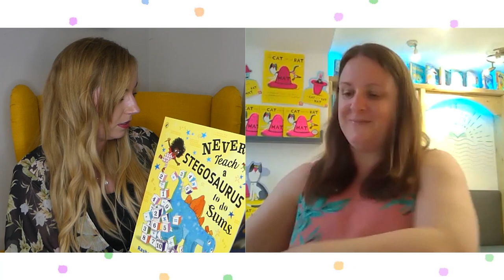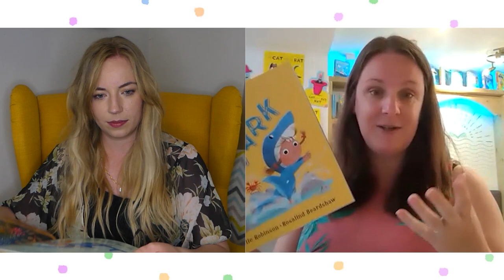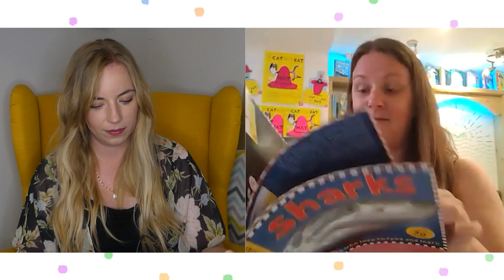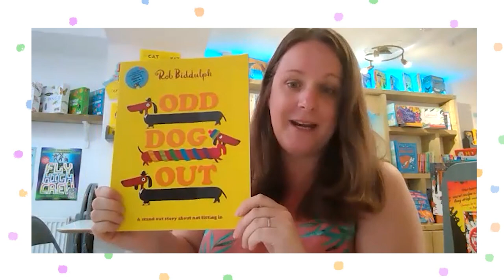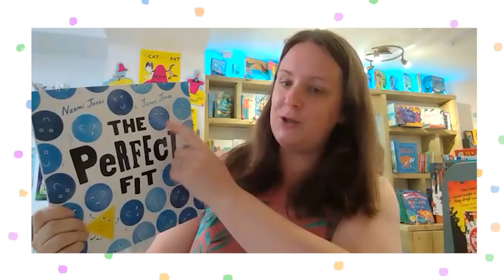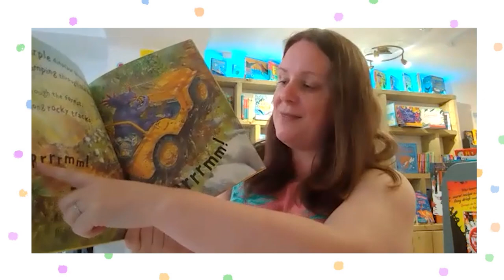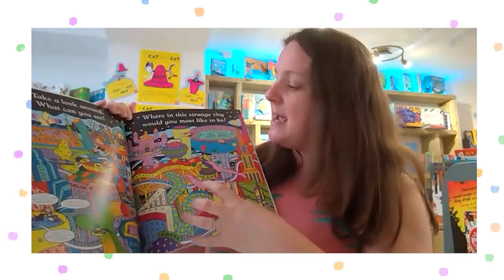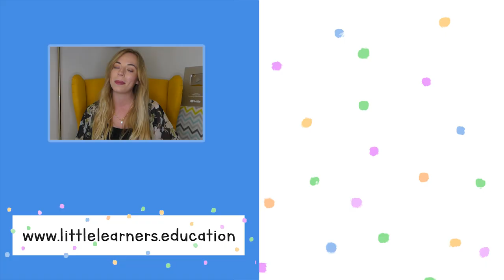Choosing the best books for your child | ft. Heather at Reading Rocks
MAKE SURE YOU NEVER MISS A VIDEO!

Reading Rocks socials:
Tw & IG: @_Reading_Rocks_
Stories by the Sea socials:
FB, Tw & IG: @Stories_ByThe_Sea